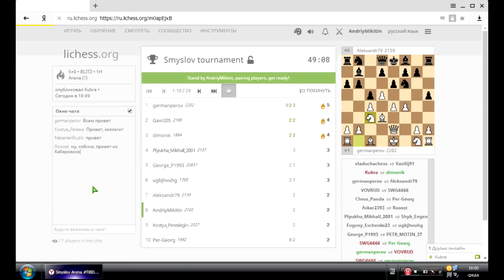БЛИЦ! К.Переслегин-А.Микитин.Защита Каро-Канн.Закрытая система! 3.е5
Всем привет!По итогам 2-го этапа предновогоднего Гран-при вновь занял 3-е место.Одну из партий решил все-таки выложить.Несмотря на то,что была разыграна защита Каро-Канн,партия получилась довольно веселая.

Мой канал посвящается шахматам. Большинство видеороликов рассчитано на шахматистов от 4 разряда до КМС. Видеоролики носят познавательный (обучающий) характер, даже в тех случаях,когда комментируется блиц.В своих уроках я стремлюсь раскрыть идею и смысл каждого хода,показать типовые планы игры в тех или иных позициях,а не просто читаю нотацию партии,как это делают многие русскоязычные шахматные видеоблогеры.

Если вам очень сильно понравились какое-то из моих видео, и у вас есть желание отблагодарить меня материально, то вот мой номер кошелька QIWI